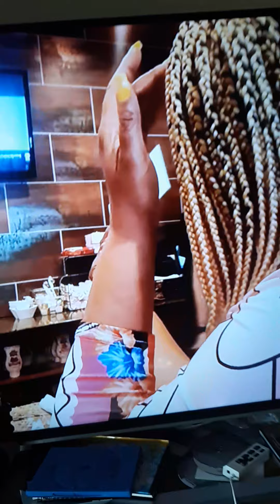He Is Not In To You...Say Bye.